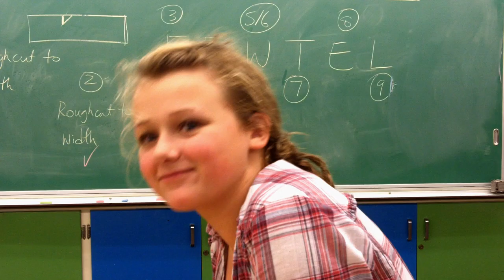Film Project for Woodwork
This is the project that I made for my schools wood department. The song that I used is "Runaway" by 'Glass Fingers.'